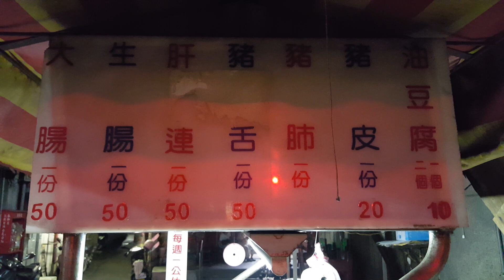*2017/08/04/永和區 安和宮阿婆米粉湯【Meck大叔】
攤位名：安和宮阿婆米粉湯
地址：新北市永和區文化路67巷巷口(近捷運頂溪站)
營業時間：pm12:00 - pm21:00(賣完為止)
公休日：星期一